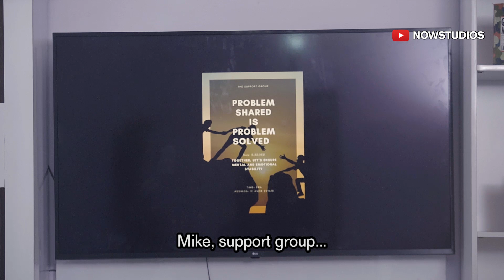Support-ish | One More Meeting | S1E2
In this 2021 Nollywood Web Series, two guys have an idea to start a support group business, things take a drastic turn when one of them has an emotional attachment with one of the members.

In Episode 2, Naomi's husband, Ben, storms into the meeting to disrupt it. He is welcomed by the hot and steaming Pastor Alice.

CAST
Femi - Timi Agbaje
Mike - Ogbolu Bobby
Naomi - Jdess Ebiem
Alice - Vanessa Onu
Ben - Paul
Ameen - Samuel Longe
Blade - Owajoba Temitope
Chibuike- Rooney Clude
Dubem- Ayomide Aleshinloye

CREW
Executive Producer - Owajoba Temitope
Creator / Director - Nifemi Ogunlola
DOP 1 - Olugbade Oluwatosin (Waju)
Cinematographer - Naty Graph
Camera Operator  - Hakeem
Editor - Nifemi Ogunlola
Continuity -  Tomi Folowosele
Production Manager - Seun Richards
Production assistant- Rotimi Stephen
Script Supervisor- Ibrahim Quistar
Make Up - Olamide Fasuyi , IMJA

BigWheel DJKenny

Welcome to NOW Studios; a different Kind of entertainment.
We are dedicated to giving you original stories in form of films, documentaries and web series.
We are glad you are here and we can't wait to grow with you.